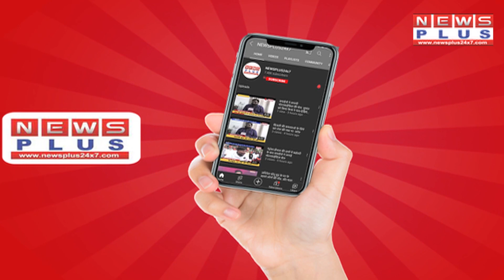Home Minister Amit Shah ने दी महिला सशक्तिकरण को उड़ान